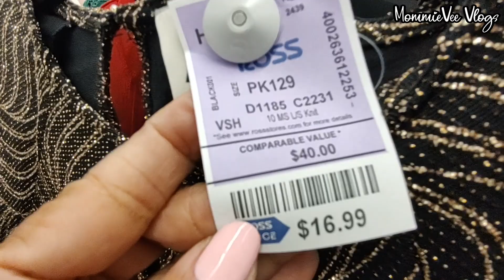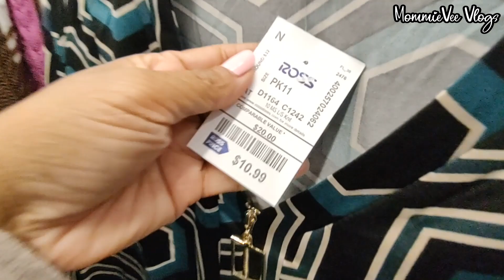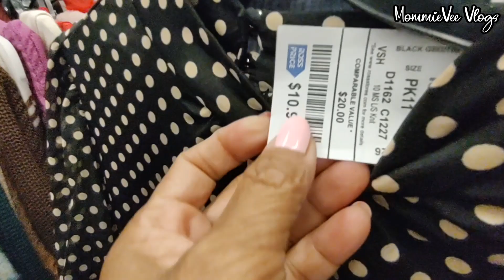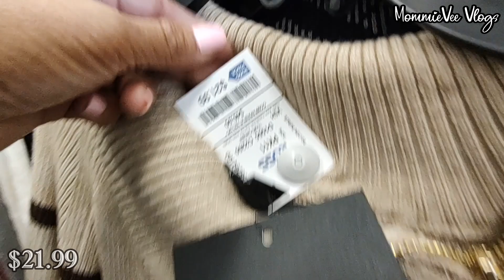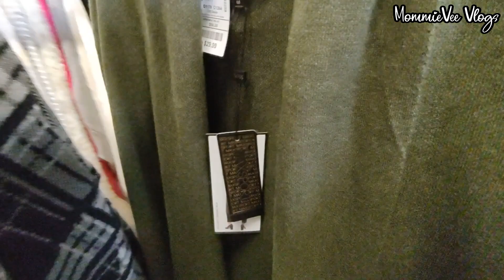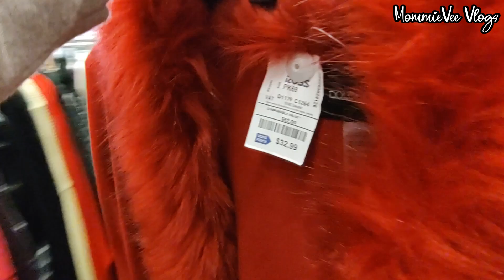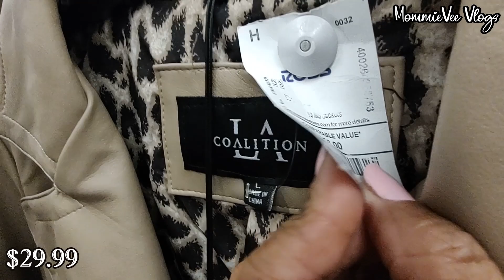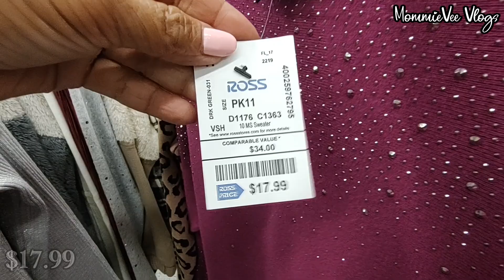❤️NEW HOLIDAY FASHION AT ROSS! DESIGNER TOPS BLOUSES SWEATERS SHOES WINTER CLOTHING FOR LESS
❤️Ross Dress For Less New Finds. Designer Clothing For Less! Ross New Women's Holiday Fashion Outfits For Less. Ross New Winter Fashion For Less. Ross Dress For Less Designer Fashion Women's Tops, Blouses, Sweaters, Outerwear, and Shoes. Ross Holiday Fashion Collection. Ross Party Outfits For Less. Ross Party Wear For Less. Ross Shopping. Ross Shopping Haul. Ross Shop With Me @MommieVeeVlogs

Vestido Ross para hallazgos menos nuevos. ¡Ropa de diseñador por menos! Nuevos conjuntos de moda navideña para mujer de Ross por menos. Ross Nueva moda de invierno por menos. Ross Dress For Less Tops, blusas, suéteres, prendas de abrigo y zapatos de moda de diseñador para mujer. Colección de moda navideña de Ross. Trajes de fiesta de Ross por menos. Ropa de fiesta de Ross por menos. Ross de compras. Recorrido de compras de Ross. Ross compra conmigo.
Vestido Ross para menos descobertas novas. Roupas de grife por menos! Ross Novas roupas femininas de moda festiva por menos. Ross Nova moda de inverno por menos. Ross Dress For Less Designer Fashion Tops, blusas, suéteres, agasalhos e sapatos femininos. Coleção de moda de férias Ross. Roupas de festa Ross por menos. Roupas de festa Ross por menos. Ross Shopping. Compras Ross. Ross compre comigo

Hi! Let's go shopping! Come shop and browse with me at Ross Dress for Less. New finds at Ross! Ross deals! Ross Dress For Less new women's latest designer fall clothes for less! Ross designer tops, winter clothing, women's blouses, women's casual tops, and women's floral tops for less. Ross designer shoes & sandals for less. Ross women's winter fashion & styles. Women's new clothing trends & styles. Ross Winter Collection 2023. Ross women's fashion. Ross winter fashion & designer clothing for less. What's new at Ross. Ross haul.

* Ross Women's Spring Summer Dresses. Fashion Maxi Floral Party Beach Prom Dresses! / Vestidos Primavera Verano Mujer Ross. Moda maxi floral fiesta playa vestidos de baile.!